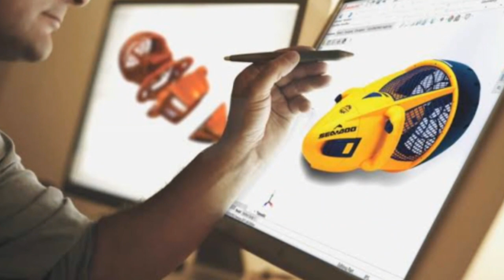Top Work from Home Jobs offering 1 Lakh+ Salary & Business Opportunity in India ? part time job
Hi Friends .
Maine is video me btaya h kuch work from home ke bare me jo ki aap locked down me kr skte ho or acha earn kr skte ho...thanks...

Thanks.